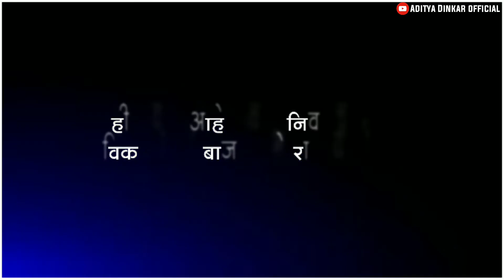ग्रामपंचायत निवडणूक स्टेटस | Trending Election Text Animation For Video Editing | 20 Text Animation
ग्रामपंचायत निवडणूक २०२१| Trending Election Text Animation For Video Editing | Top 20 Text Animation

kinemaster lyrics editing | text light whatsapp
status kaise banaye | new status editing

Kinemaster se status video kaise banaye/ How To
Make Trending Whatsapp Status Kinemaster

use permitted by copyright statute that might otherwise be infringing. Non-profit, educational or personal use tips the

💝Thanks Watching For Video.